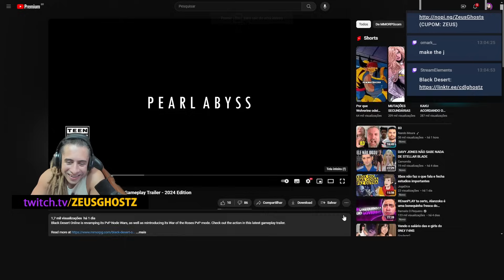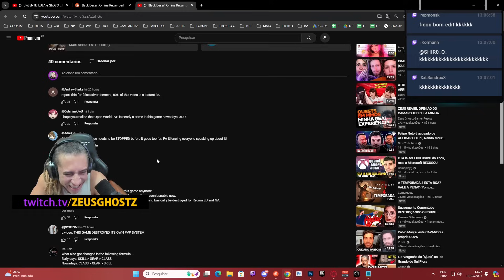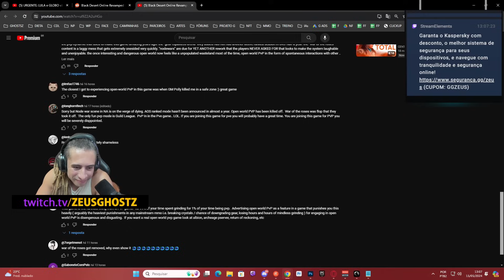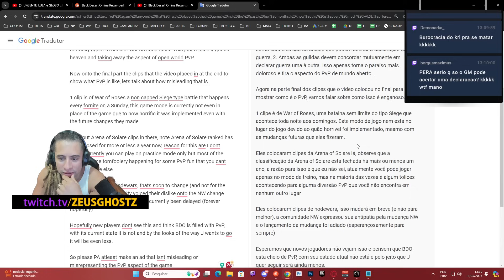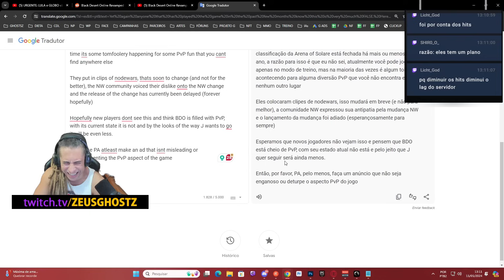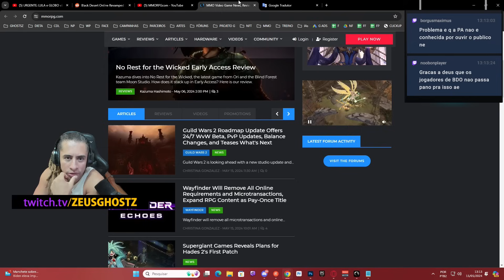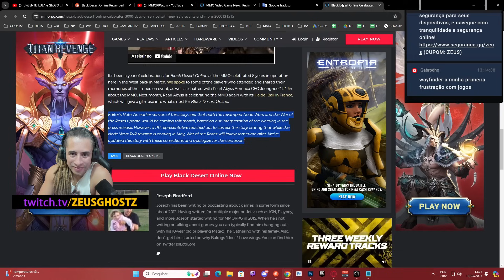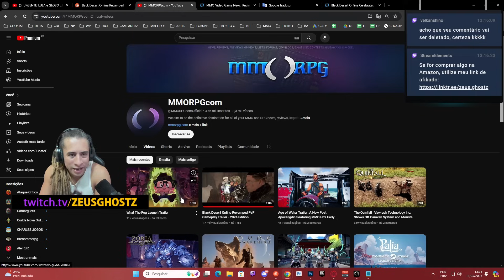ZEUS REAGE: BLACK DESERT - E CADÊ ESSE PVP TODO?